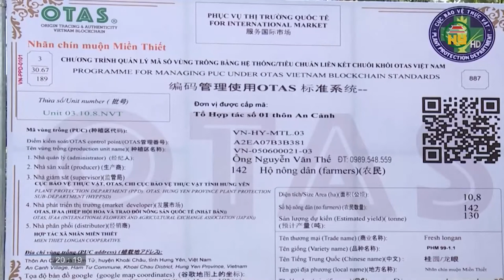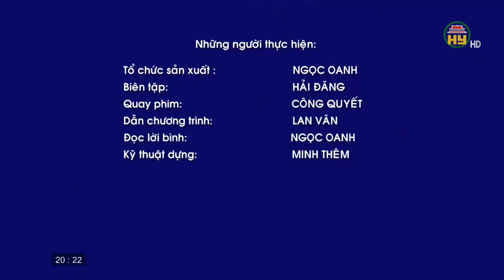Tác động giá sắt thép đối với các công trình xây dựng